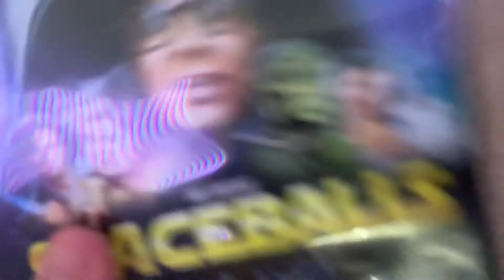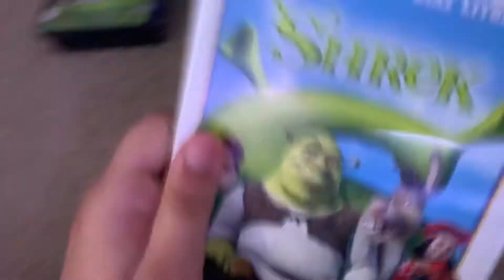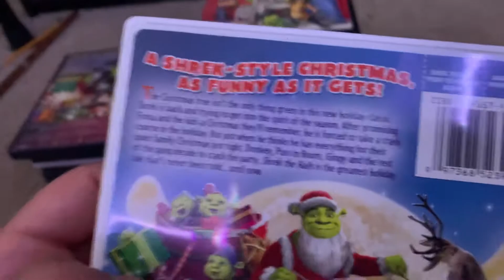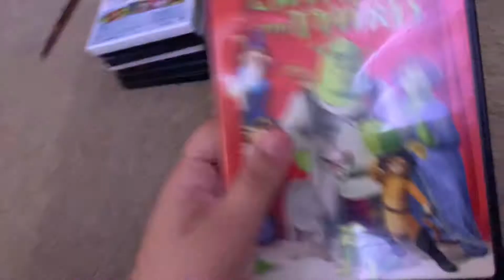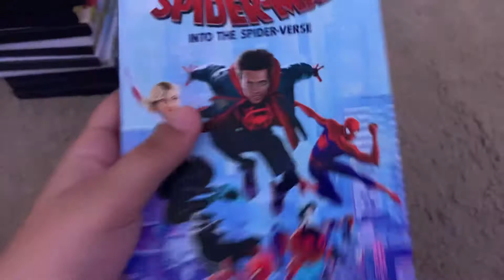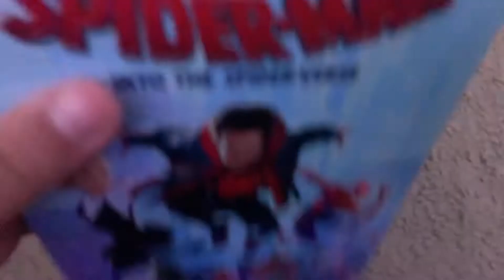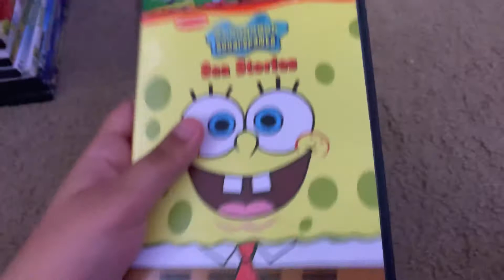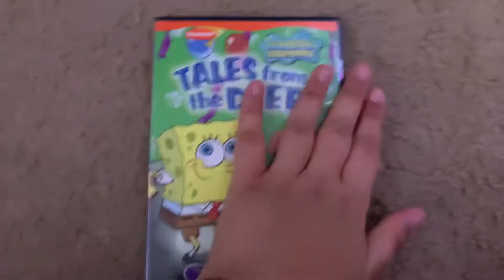My DVD Collection (Part 10)